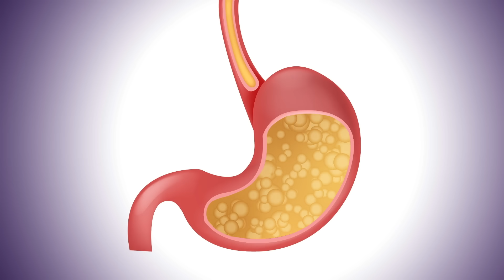What Is The Difference Between Heartburn, Acid Reflux, and GERD? | Heartburn Helpers | Episode 4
Heartburn, acid reflux, and GERD are all different things. Who knew!

Watch this video to learn the differences and bring your stomach acid knowledge to the next level. you're not alone in this journey. Millions of people deal with these issues. With the right knowledge and support, you can manage your symptoms and live a more comfortable life.